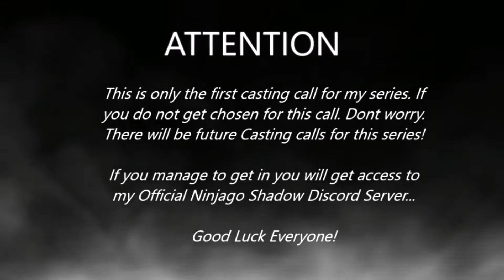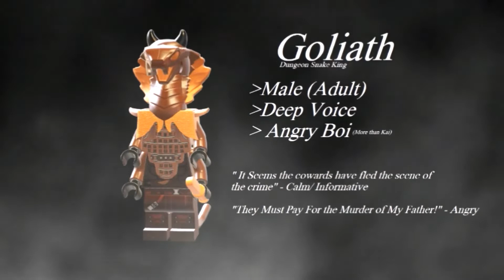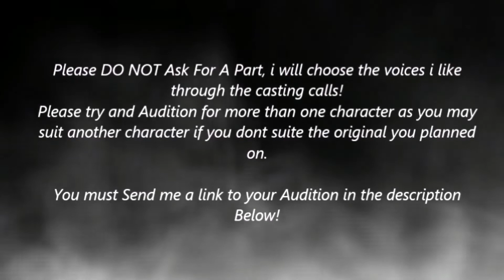Ninjago Shadow CLOSED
Cancelled series due to work loss.